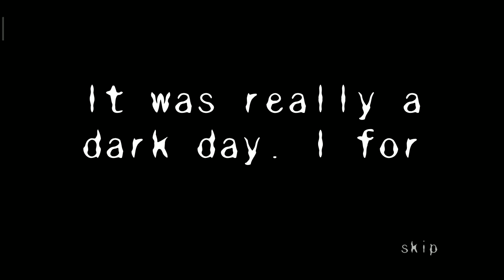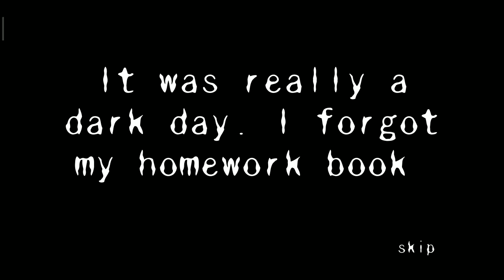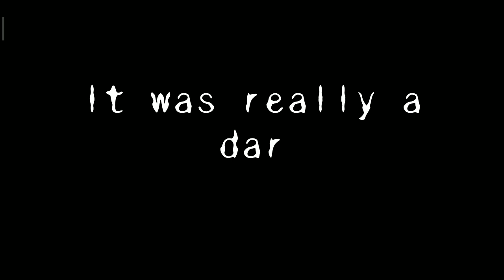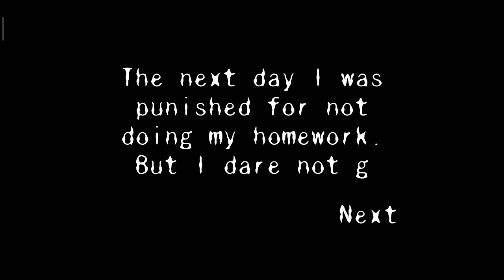Scary haunted girls school